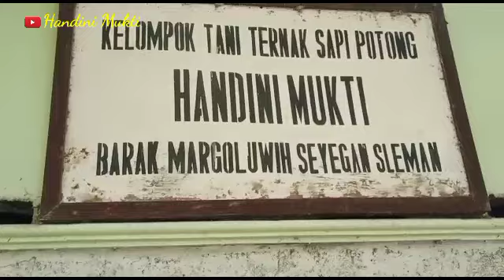Update Harga Sapi Terkini : Sudah Laku Semua